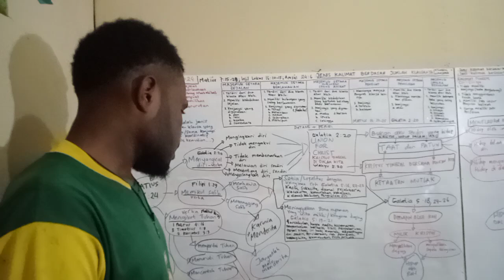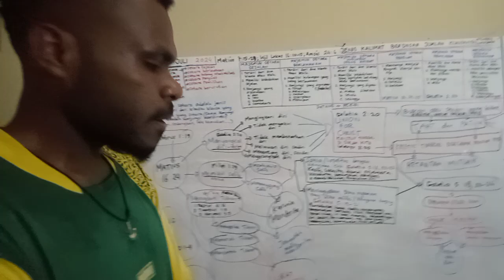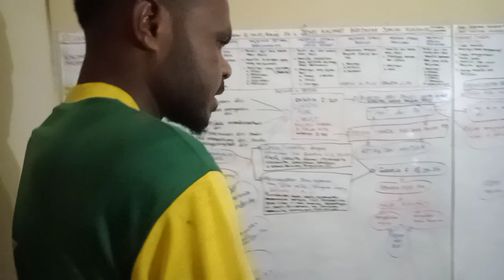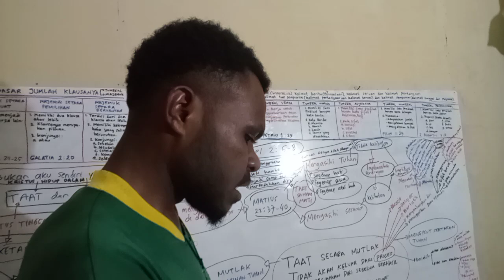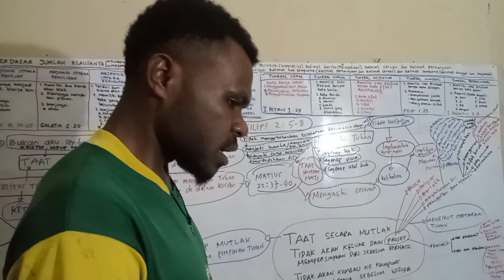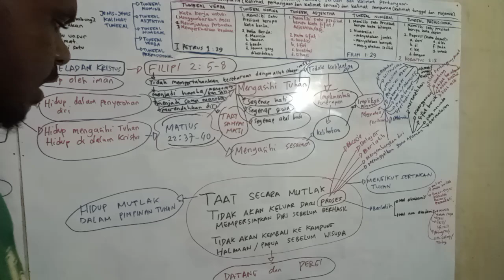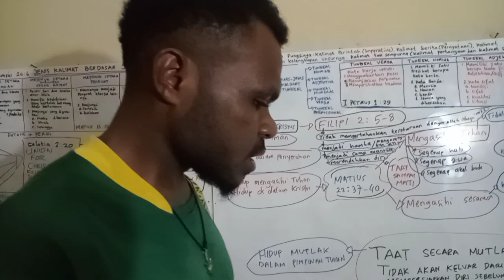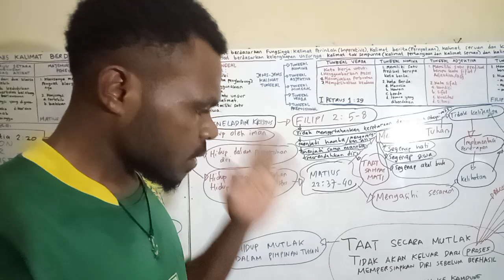PANGGILAN KITA MENJADI MAHASISWA (Injil Matius 16:24-25; Filipi 1:29; Galatia 2:20) Bagian 1